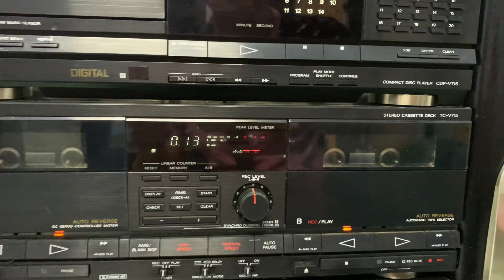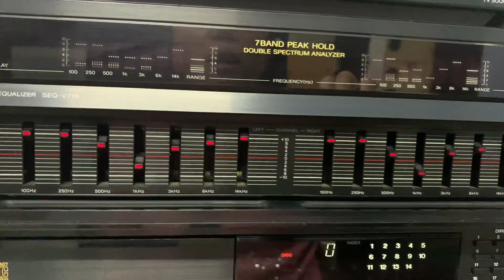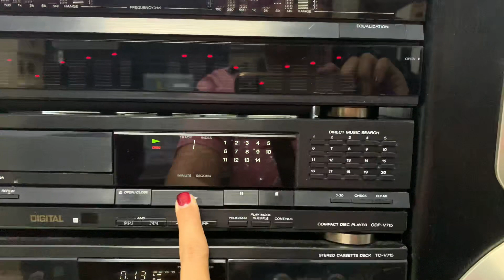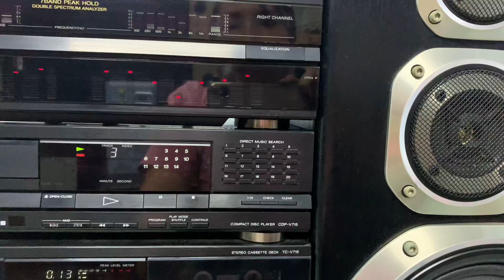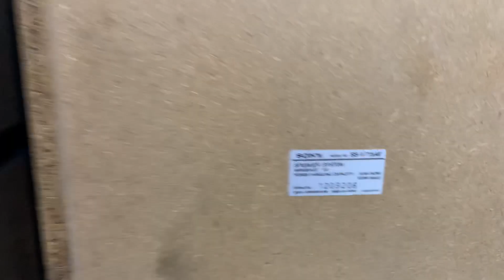SONY V715📌đã bán ,bass 23cm, 5 thớt rời, chuyển đủ tặng đổi nguồn☎️0931.008.099(ZALO)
📌📌GIÁ BÁN :  bộ dàn SONY V715  cod thu hộ cọc trước 1 triệu

👉Đồng bộ cả dàn đều là MADE JAPAN
♻️♻️DÀN SIZE ĐẠI SONY V715,dàn đẹp, hàng NỘI ĐỊA NHẬT -nguyên bản điện 110v
👏👏CÔNG SUẤT : AMPLY 92W
                    LOA  : 200 W/2 LOA .BASS 23cm.

~~Kích thước chiều dài cả dàn 1 met x chiều cao loa 52cm,

👉Chức năng : CD ( đọc bài nhanh không kén đĩa ) , EQ( chỉnh nhiều chế độ theo sở thích ) , AMPLY (chỉnh bass , treb , balane  , phía sau có nhiều ngõ av kết nối nhiều thiết bị ngoại vi )  , TAPE ( DÃN DÂY CURO ) , TUNER ( tần số 90mhz )
👉5 thớt rời CD nhận bài nhanh, màn hình điều khiển EQ rất Pro.

👉AUX  kết nối điện thoại , tivi, máy tính. 200W/ 2 loa, bass 23cm, treble sáng nhuyễn, bass sâu lực. Nghe nhạc vàng nhạc trữ tình rất hay!

 📞☎️SĐT NV BÁN HÀNG
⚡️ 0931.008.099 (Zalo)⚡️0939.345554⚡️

Ship COD +100K phí THÙNG XỐP, cọc trước 1 triệu.,thu hộ phần còn lại.